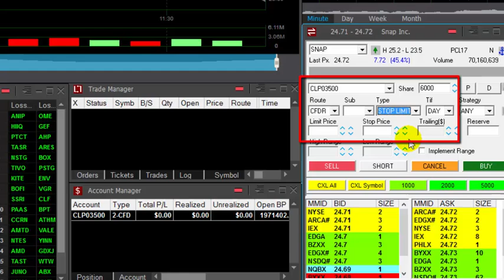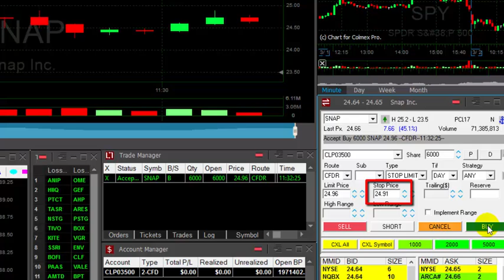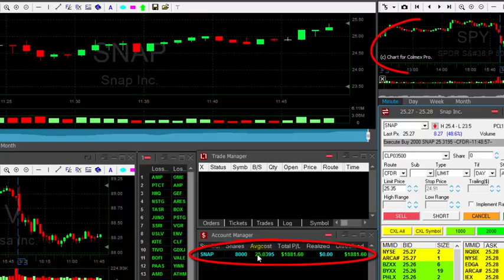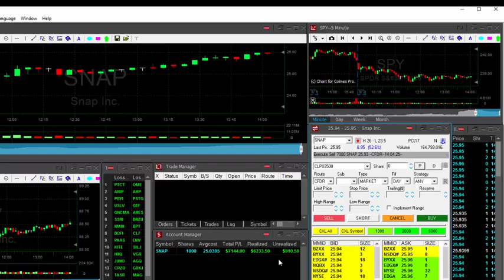Day Trading SNAP for $7,000 - Meir Barak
Live Day Trading the SNAP IPO - How to make money by day trading stocks -  $7,200 in 30 minutes.
Meir Barak day trading live on March 2nd. 2017.